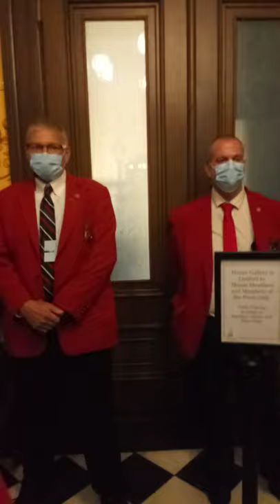Michigan State Capitol Protest April 30, 2020 Unedited #1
The tip of the spear.